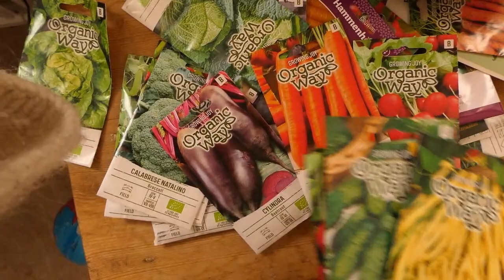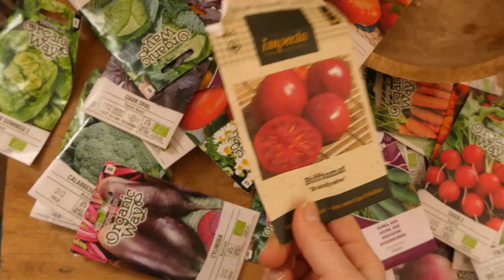Bröllopsdekorationer! / Vlogg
Hejsan! En ny vlogg från sjukstugan och visar er lite av dekorationerna som vi kommer att ha till bröllopet i sommar!